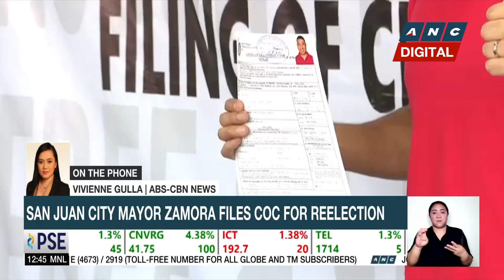San Juan City Mayor Zamora files COC for reelection | ANC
Dateline Philippines: San Juan City Mayor Francis Zamora files his certificate of candidacy for reelection in the 2022 polls.